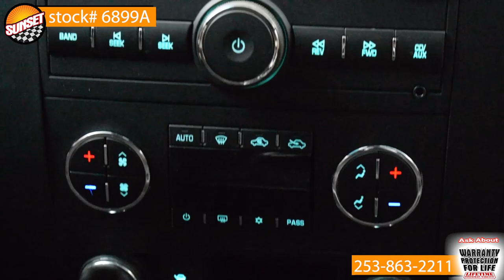- Sunset Chevrolet in Sumner Washington